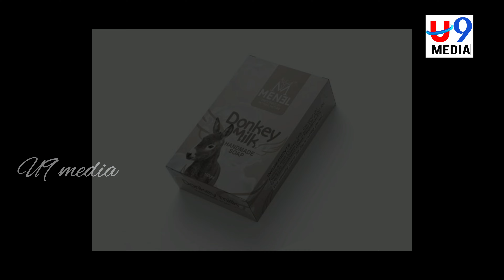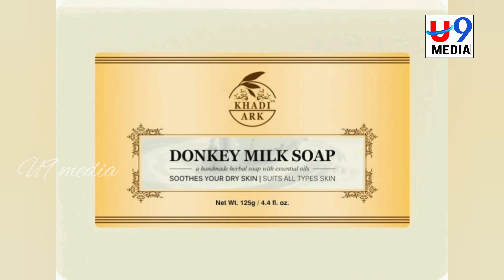గాడిద పాల సబ్బుతో చెరగని అందం మీ సొంతం.......Donkey Milk Soap